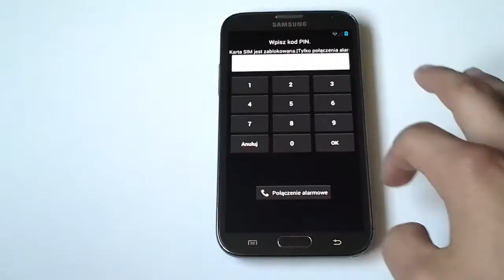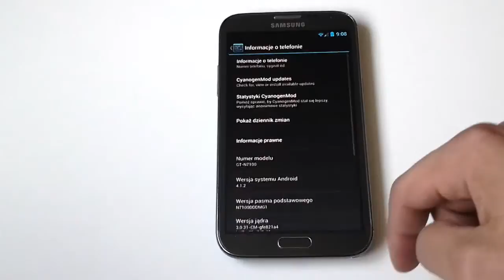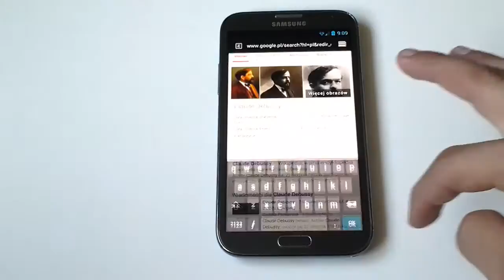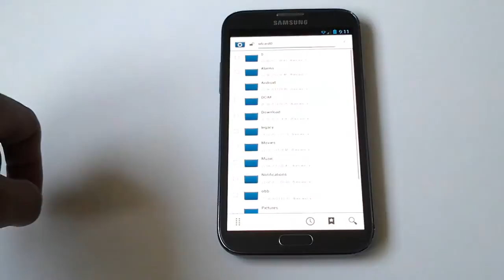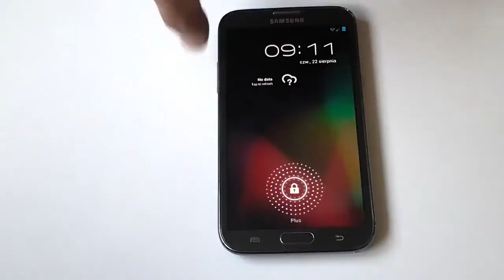Samsung Galaxy Note II - Android 4.1.2 CyanogenMod 10 [UNOFFICIAL][DISC.] [DOWNLOAD]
Build #3:

- Fixed NFC
- Fixed audio recording during video recording
- Merged Mali drivers from latest NoteII kernel leak: it feels a bit smoother for me
- Updated epen kernel drivers
- Updated wacom touchscreen kernel drivers
- Added T0 sharpness patch (they say it makes text sharper )